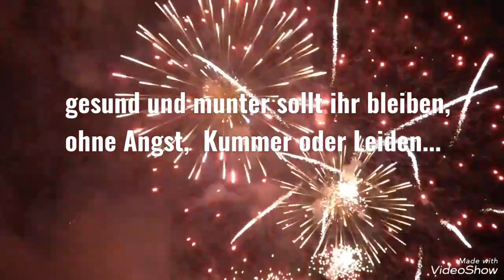Silvester-Grüße, Guten Rutsch ins neue Jahr 2023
Das Jahr neigt sich dem Ende zu.
Es gab Höhen und Tiefen.
Um so mehr sollten wir zusammen halten.
Schenkt jedem mal ein Lächeln.
Eine kleine Geste die nichts kostet.
Aber diese Gesten bewirken Wunder.
Ich wünsche euch einen guten Rutsch ins neue Jahr,  bleibt gesund und munter.
Ich freue mich auf das kommende Jahr mit euch...

 von mir.
LG Sandy

Bilder und Videos aus diesem Clip sind aus der kostenlosen Pixabay- Galerie

GRATIS BUCH :
passives Einkommen Kickstart: